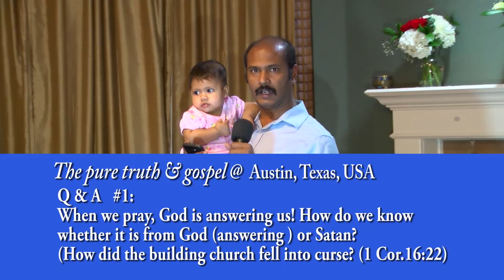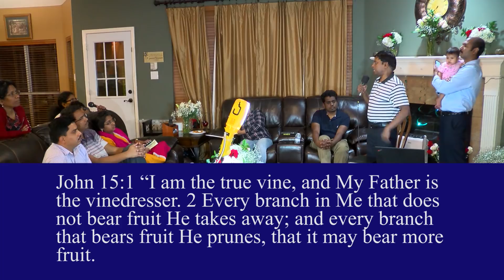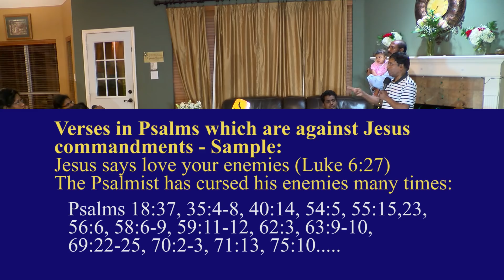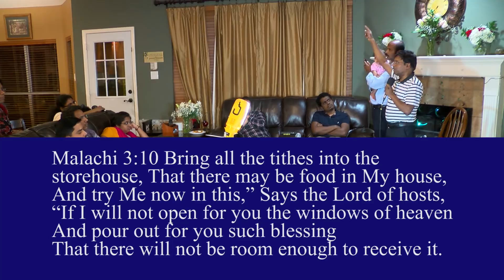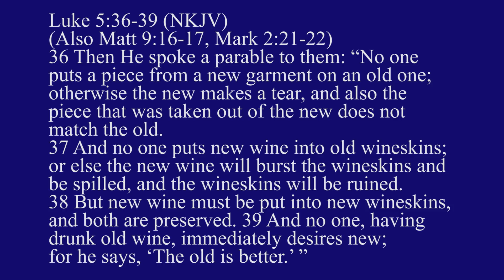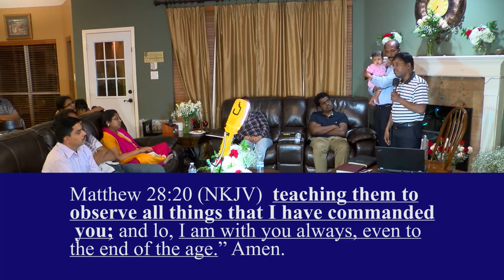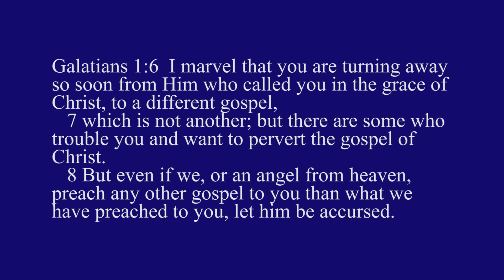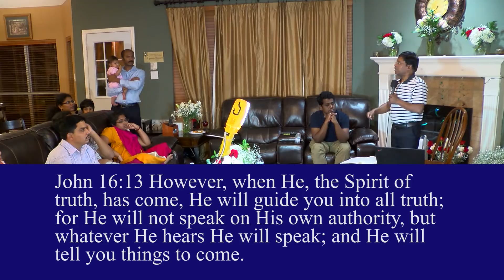Austin Q & A #1: When we pray, God is answering us! How do we know whether it is from God or Satan?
How God answers our prayers (John 15:7)? Why our prayers are not answered?
How did the building church fall into curse? (1 Cor.16:22)

Issues:
Spirit of truth vs. spirit of error.
Jesus vs. another Jesus (false Jesus)
Holy Spirit vs. another spirit.
Gospel of Jesus vs. another gospel (false gospel)

*The pure truth & gospel @  Austin, Texas, USA- March 2019*